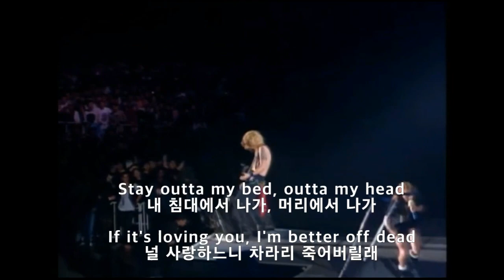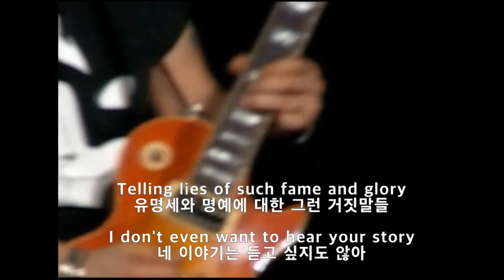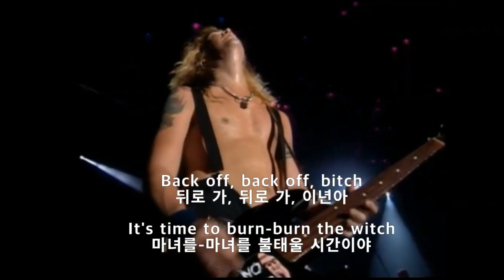건즈앤 로지스 - BACK OFF BITCH (가사해석)